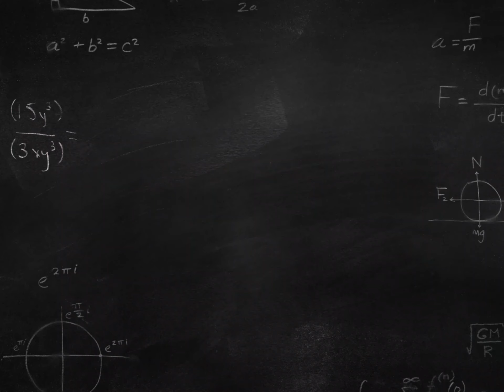Buxlow Testimonials- iPad Club #5